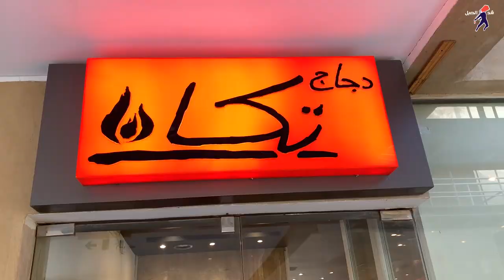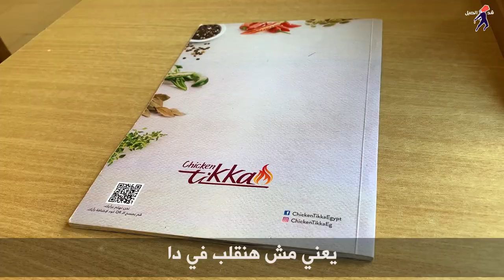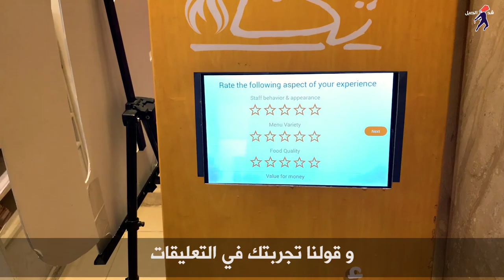هل دجاج تكا للاغنياء بس؟ | Is Chicken Tikka for the rich only?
ناس كتير فكره ان دجاج تكا للاغنياء بس؟
و متعرفش ليه بس هو تشوفة تحس ان غالي 😂

بس اكتشفت حاليا ان دجاج تكا عاملين عروض الخمسين لفتره محدوده

شاركونا بتجاربكم في التعليقات